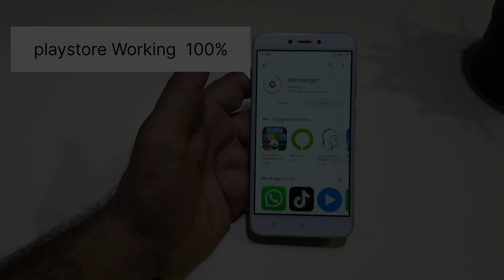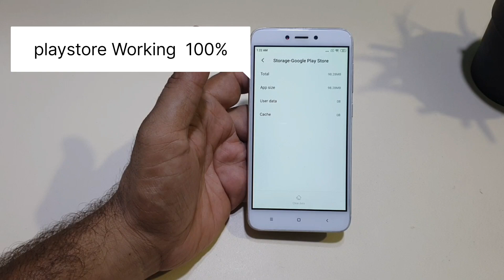Redmi 4X Playstore Not Working | Apps Panding Error Fix